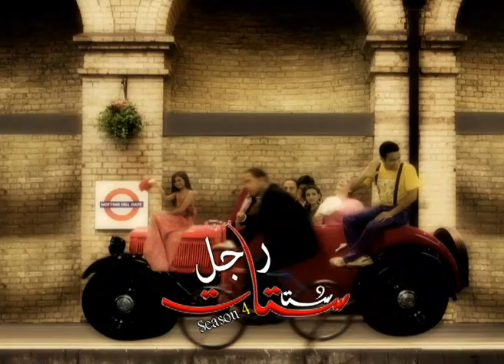الحقنه ديه انت ناوي تدخلها فين يا عم انت حد قالك انك جي تعالج جموسه 😂🤣 دولا تعبان والدكتور حب يوجب